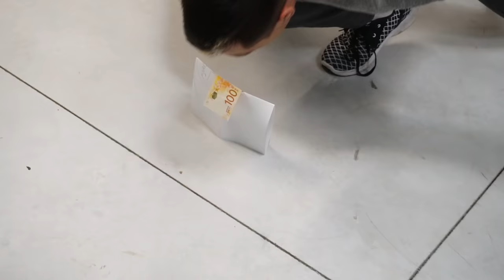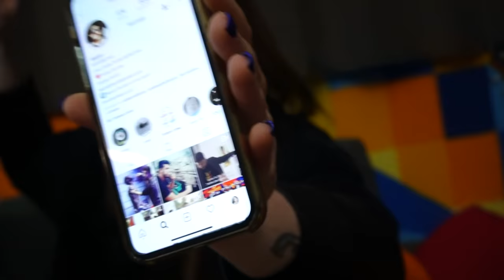הוא כמעט שבר לה את היד!